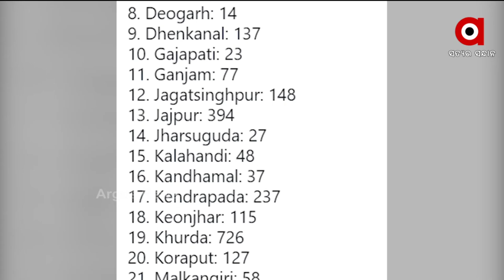ରାଜ୍ୟରେ ନିରନ୍ତର ଭାବେ ଦୈନିକ ସଂକ୍ରମଣ ଖସୁଛି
ଅନ୍ୟ ରାଜ୍ୟରେ ବି ସମାନ ଭାବେ  ଖସୁଛି । ମୃତ୍ୟୁ ସଂଖ୍ୟା ବଢିବାର କାରଣ କେବଳ ପୂର୍ବରୁ ଗୁରୁତର ରୋଗୀଙ୍କ ସଂଖ୍ୟା ଅଧିକ ଥିଲା। ଅଧିକ ରୋଗୀ ଆଇସିୟୁରେ ଥିଲେ । ଏବେ ଦୈନିକ ସଂକ୍ରମଣ କମିଛି ମୃତ୍ୟୁ ସଂଖ୍ୟା ବି ଆଗକୁ କମିବ